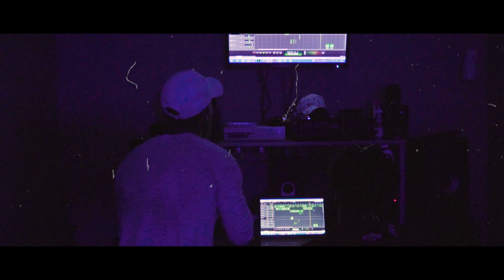Two-Sixx - "Stay Down" [Official Video] - Shot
Equipment used:

Sony a6300
Sony 16-50mm 3.5-5.6 lens
Sony 50mm 1.8
Beholder DS1 stabilizer
Neewer Shoulder rig